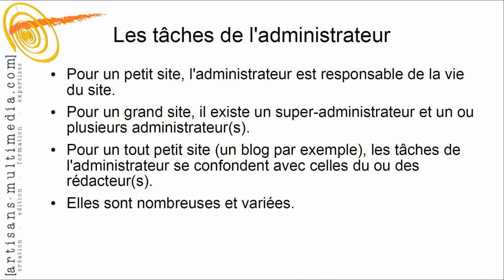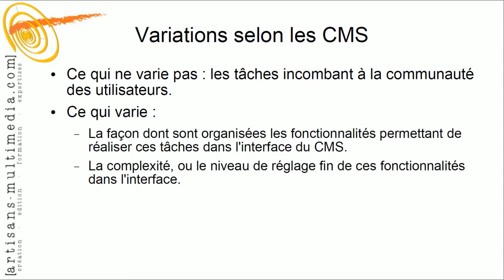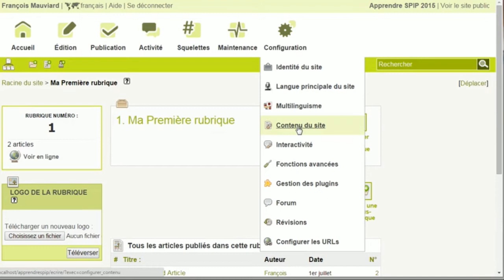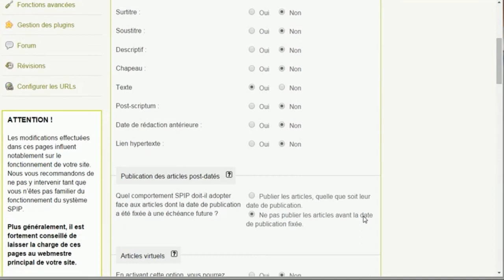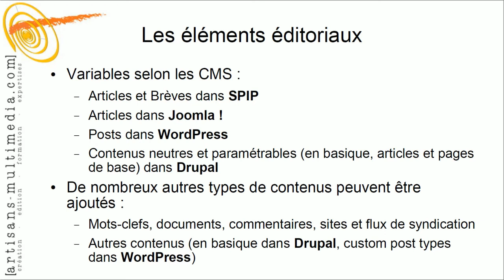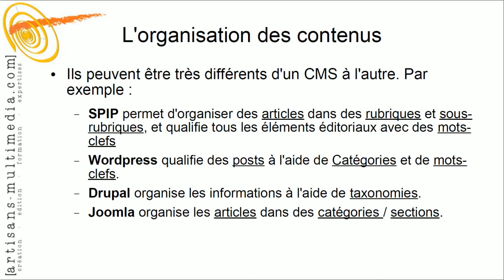Administrer un site Internet - Partie 1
Quel que soit le CMS utilisé pour créer votre site, il est fondamental de comprendre les base de ce qu'on appelle "Administrer un site Internet". Petit précis méthodologique.